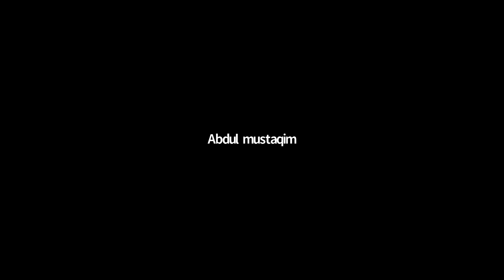Serial Diskusi Tafsir #03 | Karakter Tafsir Maqashidi : Atomistik atau Holistik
tafsiralquran.id bersama CRIS (Center Research for Islamic Studies) Foundation, untuk ketiga kalinya menyelenggarakan serial diskusi tafsir. Kali ini mengambil tema ‘Pendekatan Maqashid dalam Tafsir: Upaya Menampilkan Tafsir Al-Quran yang Aktual, Kontekstual dan Moderat’. Sebagai nara sumber dalam diskusi kali ini yaitu dua pendekar maqashid, Prof. Abdul Mustaqim (Guru Besar Ilmu Al-Quran dan Tafsir UIN Sunan Kalijaga) dan Dr. Ulya Fikriyati (Dosen Ilmu Al-Quran dan Tafsir INSTIK Annuqayah). Keduanya memang sedang serius meneliti seputar pendekatan maqashid dalam tafsir.

Beliau berdua sepakat mengatakan bahwa pendekatan maqashid dalam tafsir itu dinilai dapat menampilkan dinamisasi tafsir. Dengan menggunakan Maqashid sebagai pedoman, teks Al-Quran lebih terbuka untuk berdialog baik dengan sesama teks Al-Quran terlebih dengan realita sosial di sekitarnya.

Baca selengkapnya di link bio 😉